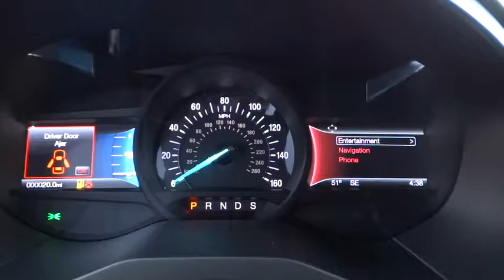2016 Ford Edge Carson City, Reno, Northern Nevada, Susanville, Sacramento, CA 31734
2016 Ford Edge

The all new 2016 Ford Edge is taking crossovers to a whole new level. The SE, SEL, and Titanium models offer both the remarkable 245hp 2.0L EcoBoost engine giving you plenty of low-end torque for acceleration and passing, and the 280hp 3.5L Ti-VCT V6 for best in class power. The bold Edge Sport model makes use of a fiery 315hp 2.7L V6 EcoBoost engine to deliver tons of torque and power. A new SEL Appearance Package adds flair including eye-catching 20 inch wheels. Available in all-wheel drive or front-wheel drive, the Edge can help you maintain your cruising distance, change lanes and back out of parking spaces. The turbocharged, direct-injection 2.0L EcoBoost I-4 engine with 6-speed automatic transmission, offers standard auto stop-start technology to help deliver up to 30mpg hwy. Outside, aggressive front and rear fascias combine with a bold black grille, unique headlamp treatments, oval-shaped chrome exhaust tips and jaw-dropping 18-20inch alloy wheels to give any Edge the look that backs it all up. The Limited model is just one example of the interior luxury experienced in the new Edge. Available advanced technology like ultrasonic sensors detect vehicles and objects in your blind spots while a front-facing camera gives you a peek around corners at slow speeds. Available Enhanced Active Park Assist adds the ability for Edge to help you with perpendicular parking too. Utilizing the vehicle’s twelve ultrasonic sensors, Edge will scan for suitable parking spaces, and will assist in backing the vehicle into the spot.